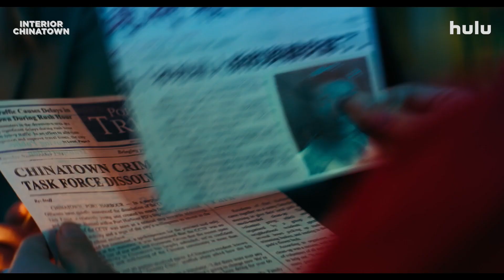Interior Chinatown (2024) Trailer by Hulu with Jimmy O. Yang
Interior Chinatown (2024) Willis Wu is a background character trapped in a police procedural called Black & White. Relegated to the background, Willis goes through the motions of his on-screen job, waiting tables, dreaming about a world beyond Chinatown and aspiring to be the lead of his own story. When Willis inadvertently becomes a witness to a crime, he begins to unravel a criminal web in Chinatown, while discovering his own family’s buried history and what it feels like to be in the spotlight... Trailer by Hulu with Jimmy O. Yang, Chloe Bennet, Sullivan Jones, Lisa Gilroy, Ronny Chieng, and Diana Lin